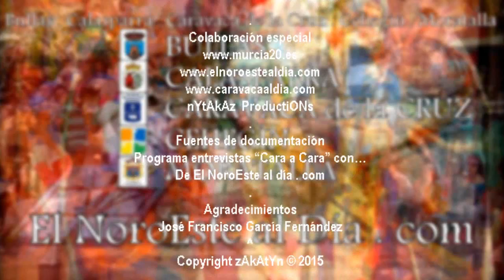2015_07 zAkAtYn | CARA a CARA... JOSÉ FRANCISCO GARCÍA Portavoz PP Ayto. de Caravaca de la Cruz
by zAkAtYn | CARA a CARA con JOSÉ FRANCISCO GARCÍA FERNÁNDEZ (Portavoz Partido Popular Ayto. de Caravaca de la Cruz & Miguel Hernández Valverde | Comarca del NoroEste Región de Murcia España Jueves 23 de Julio de 2015